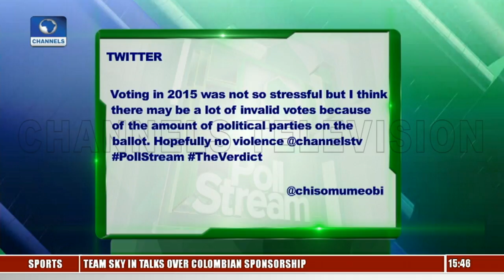Young Nigerians Share Experiences, Expectations Ahead Of Polls |Poll Stream